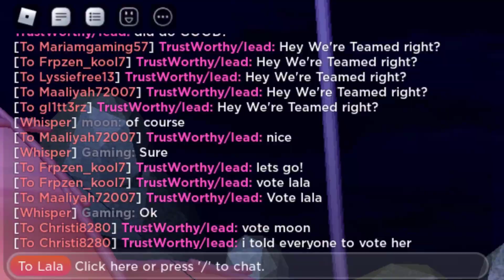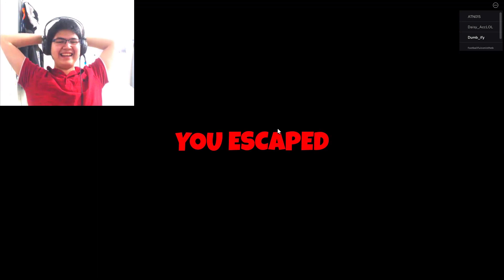DUMBIFY'S - BEST OF 2022 ( FORTNITE, MINECRAFT, ROBLOX,GTA 5 Etc.. )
DUMBIFY2267'S BEST OF 2022 IS HERE!
AMAZING YEAR EVERYONE!

Title: DUMBIFY'S - BEST OF 2022 ( FORTNITE, MINECRAFT, ROBLOX,GTA 5 Etc.. )